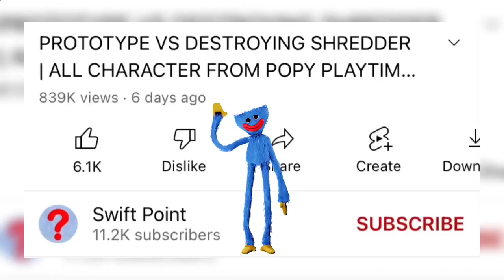HUGGY WUGGY VS PJ PUG A PILLAR ALL CHARACTER FROM POPY PLAYTIME CHAPTER 2 WH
All videos on my channel are made by me (HUGGY WUGGY VS PJ PUG A PILLAR ALL CHARACTER FROM POPY PLAYTIME CHAPTER 2 WH) in programs: Davinci Resolve and Photoshop. I create videos for you every day, each with a unique idea and story.